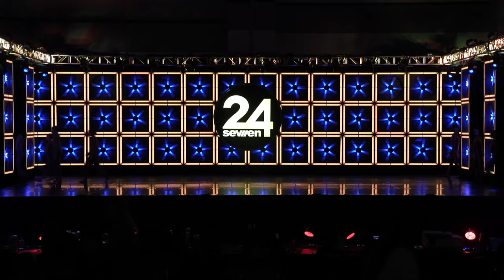Center Stage Performing Arts Studio - Jenny From The Block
1st Overall
Junior Jazz Extended Line
CSPAS
24Seven Provo 2022